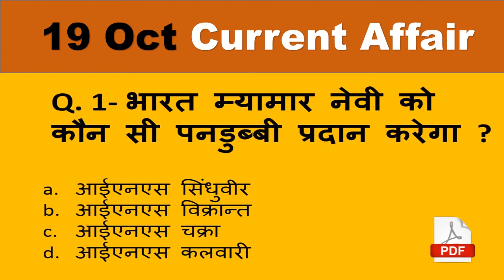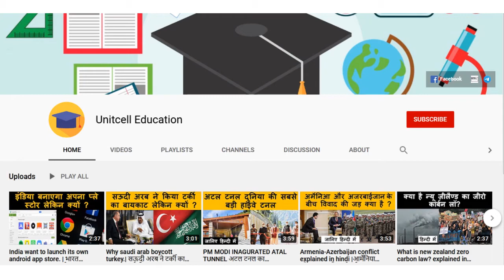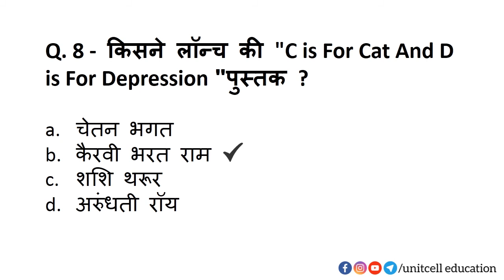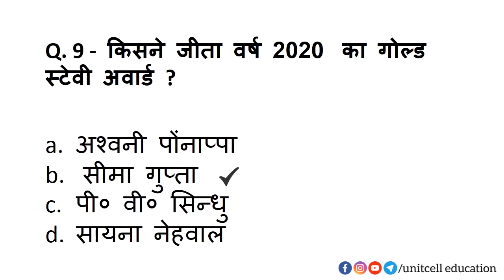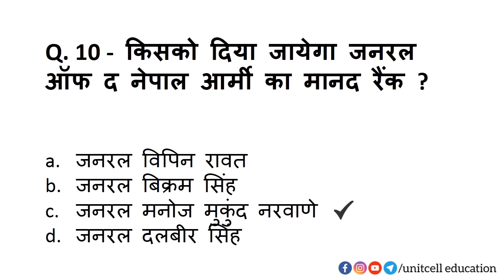19 Oct 2020 Current Affairs in hindi | daily current affairs. UPSC IAS.